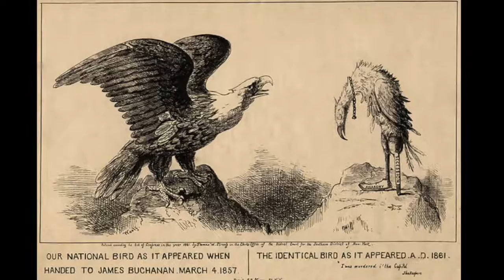James Buchanan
This video short produced and narrated by Trevor Diamond (Dickinson, 2017) is now featured as part of the augmented reality exhibits at the House Divided Project studio on 61 N. West Street in Carlisle, PA. See more details and credits here: